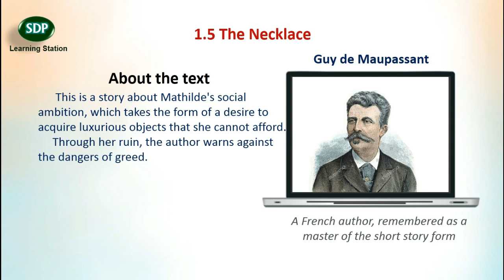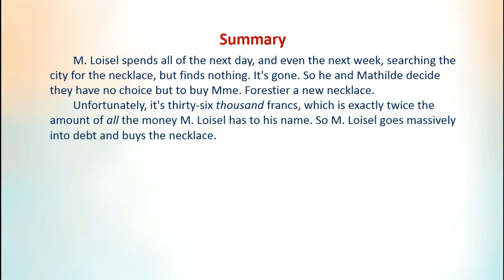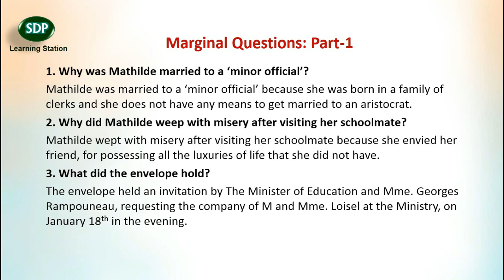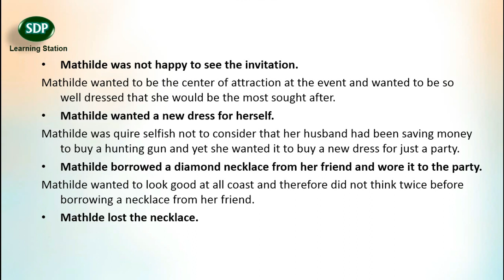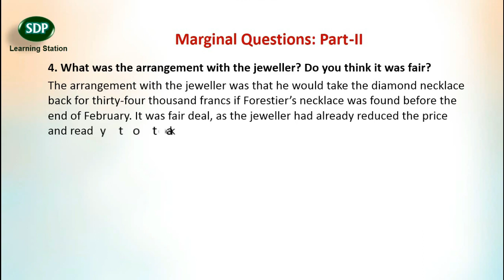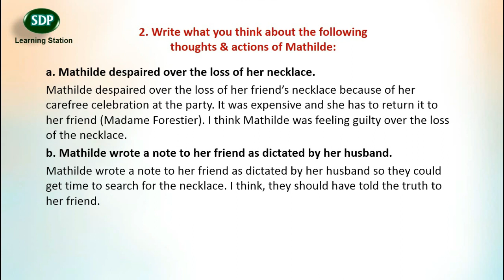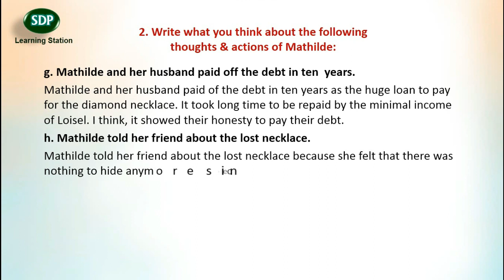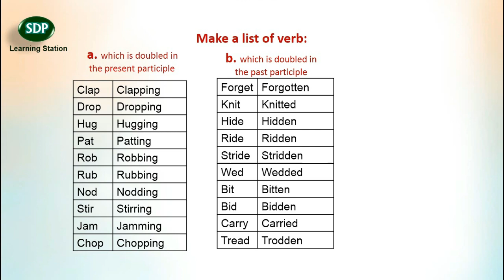1.5 The Necklace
'The Necklace' is a story about Mathilde's social ambition, which takes the form of a desire to acquire luxurious objects that she cannot afford.
     Through her ruin, the author warns against the dangers of greed.
      The story gives the message   ‘ to be happy with what you have.’

Kumarbharati- English HL Std 9
Maharashtra State Board Based Syllabus Content for English HL